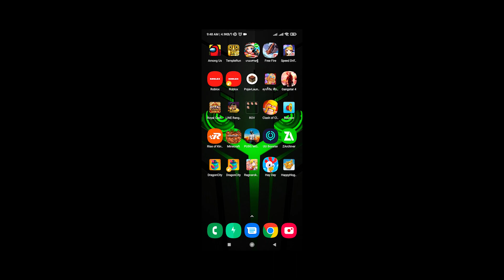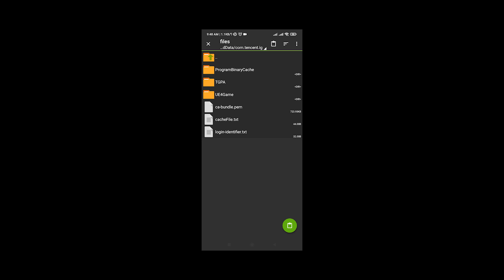สอนเปิด 90 FPS Pubg Mobile มือถือแอนดรอยทุกรุ่น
สนับสนุนผมโดยการซื้อสินค้าผ่านลิ้ง